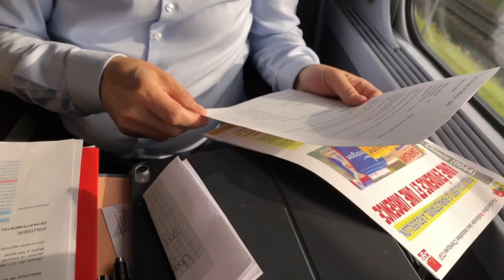🔴 Produire en France, c'est possible. La preuve par le paracétamol.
Fabien Roussel en visite à Roussillon, dans l'Isère : "On doit retrouver notre souveraineté sanitaire. C'est une question de santé publique."